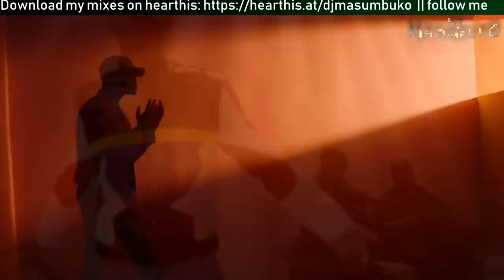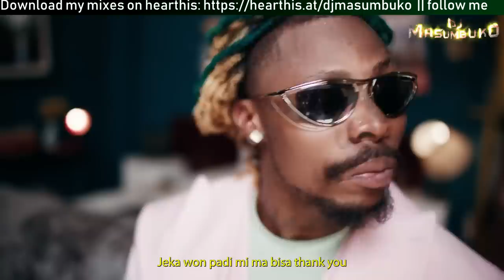NEW AFROBEAT NAIJA AMAPIANO VIDEO MIX 2022 FT RUGER,REMA ,BURNA BOY ASAKE FIREBOY DJ MASUMBUKO/ RH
NEW AFROBEAT NAIJA AMAPIANO VIDEO MIX 2022   DJ MASUMBUKO HD RH